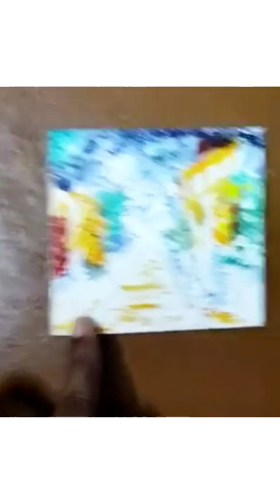very easy painting for beginners 🎨| foil paper idea 💡